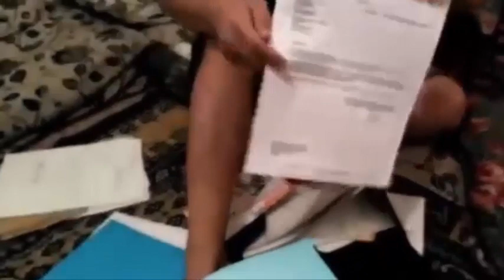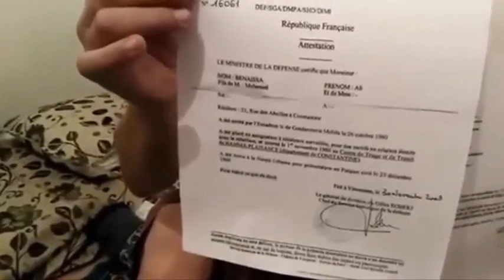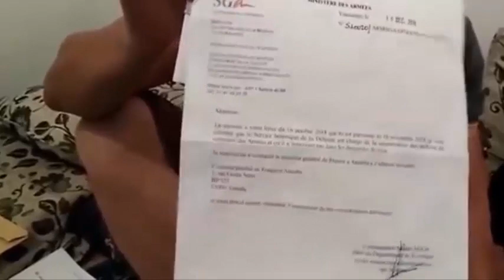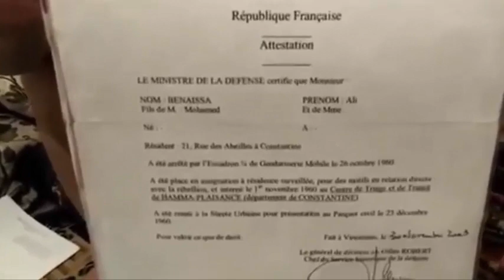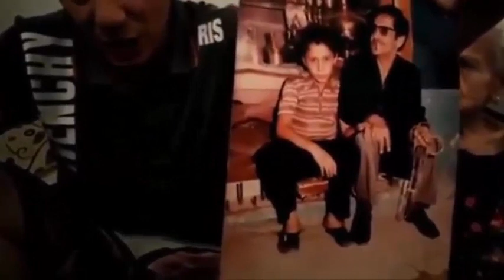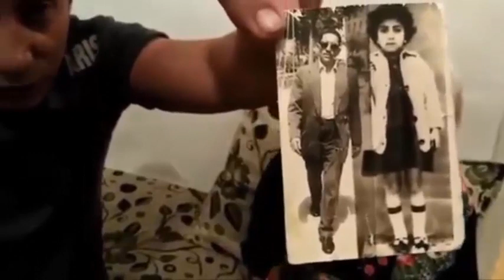شاهد فيديو متداول لشخص يقول انه ابن علي لابوانت انه توفي سنة 1989 وليس سنة 1957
1) ليس لهذا الفيديو تأثير سلبي على الأعمال الأصلية (سيكون جيدًا في الواقع لهم)
2) هذا الفيديو هو أيضا لأغراض تعليمية.
3) هو تحول إيجابي في الطبيعة.
4) لم أستخدم سوى أجزاء من مقاطع الفيديو للحصول على الرسالة حيث كانت هناك حاجة إليها.
تنبيه مهم :
لكل الناس  extra goal   DZ akhbar  Le 7TV  الارشيف الجزائري  Entre Algériens TV Adjwaa Production   رياض محرز   FootSkill  سليماني هدف
تنبيه مهم :
Anes Tina
26:20  mouseenter  mouseout  mouseover
mousedown  mouseleave
مصر فيديو جماهير فرحة ملعب حفيظ دراجي بونجاح عطال بن سبعيني مباراة انصار مشجع جمال بالماضي المدرب الحكم محرز الصحافة بوداوي مبولحي الرايس بالعمري سليماني مارسيليا تاهل اهداف ضربات الترجيح دلور زفان فغولي الصحف وناس ادم فيديو حنان الرباط كلنا حنان اغتصاب المغربية النهائي كاس امم افريقية القاهرة ستاد علي سعيد انصار جماهير المصري التتويج الكاس السنغال ملخص مباراة النهائي الحكم الفنال الفرحة الاخوة فلسطين ليلة الكاس الكحلوشة سلمى رشيد موك صايب فضيحة تكريم bilal Sghir CHEBA DALILA  بن سبعيني  جدي جديا TiiwTiiw مسلسل شباب البومب  محمد رمضان وسعد المجرد خالد نزار ورقلة  القضاء  النمر
ورقلة ميسوم طاهر سبيسيفيك وزير العدل زغماتي الطيب لوح soolking افلاس محمد علي الممثل السيسي